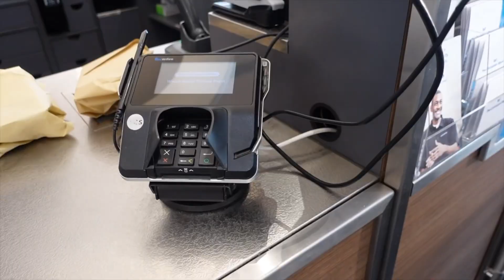Spend The Day With Me | Halara WANNABE Try On + Visiting Mom + H&M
Hey luvs welcome back to another video!  I have an exciting haul for you today. Halara, which means “Take It Easy” in Greek. Is a lifestyle brand that offers athIeisure for 365 versions of you! I cant wait for you to see the items on. This is gonna be a Spend The Day With Me vlog. Haven’t done one of these in a while.

Using code: SheIsFola (Corrected)

LTK
Amazon store

Links to everything I got!
Everyday Cloudful™ Fabric Backless 2-in-1 Flare Workout Dress-Wannabe
color：Nosegay
size：L

Everyday Cloudful™ Fabric Backless 2-in-1 Flare Workout Dress-Wannabe-Easy Peezy
color：Peacoat
size：L

In My Feels Double Straps Backless Twisted Cropped Yoga Tank Top
color：Ombre Blue
size：XL

In My Feels Cloudful™ Fabric Crossover Color Block 7/8 Leggings
color：Smoke Grey Green
size：L

Cloudful™ Fabric Backless Cut Out Twisted Cropped Yoga Tank Top
color：Nosegay
size：XL

color：Peacoat
size：XL

Backless Cut Out Twisted Side Pocket 2-in-1 Barre Ballet Dance Dress
color：Majolica Blue
size：L

color：Subtle Green
size：XL

color：Aurora Pink Tie Dye
size：XL